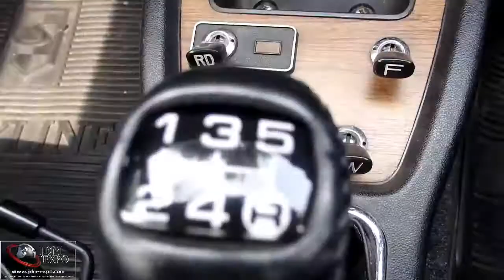Skyline Hakosuka KGC10 for sale JDM EXPO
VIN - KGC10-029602